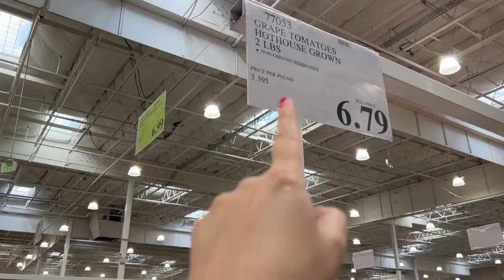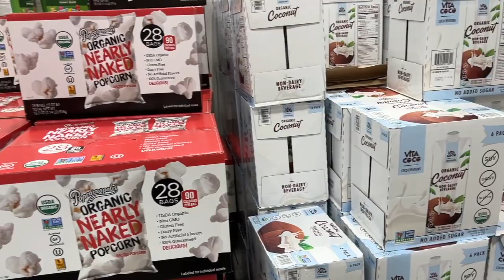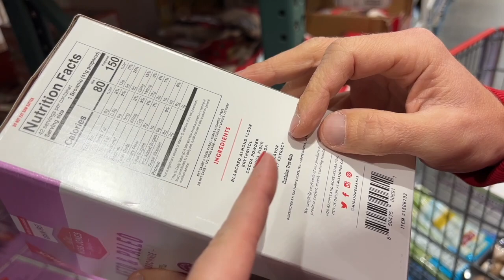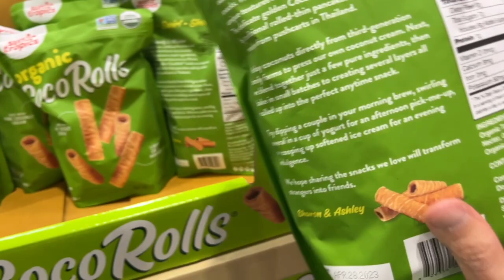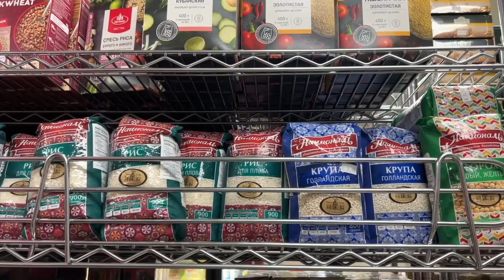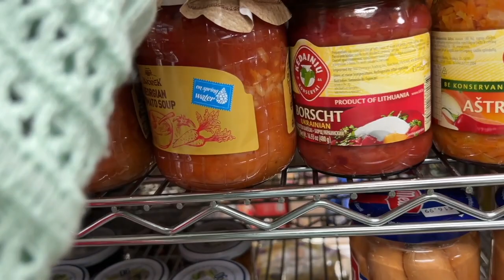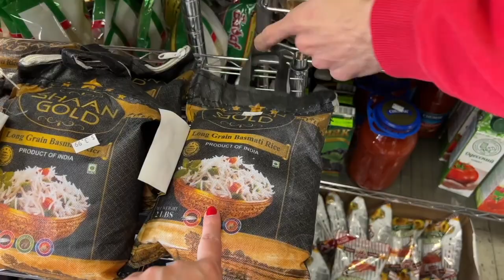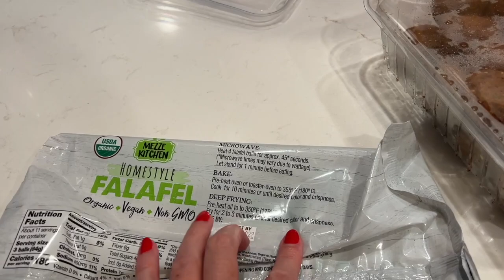Закупка в Costco и русском магазине // Пробуем продукты в Америке // Влог США